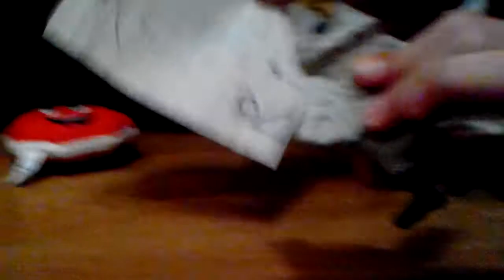рио пижамная вечеринка6